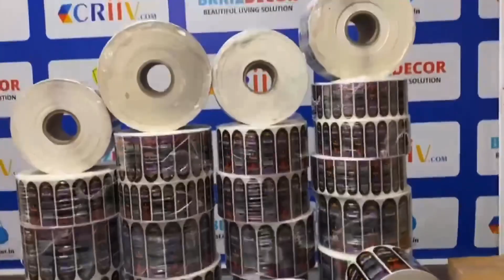Labels Printing Service!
We are printing labels printing!